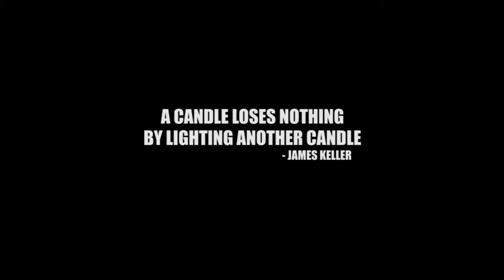BIG EYE - CONNECTION (ZIGIDO) (OFFICIAL 4K VIDEO)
A candle looses nothing by lighting another candle